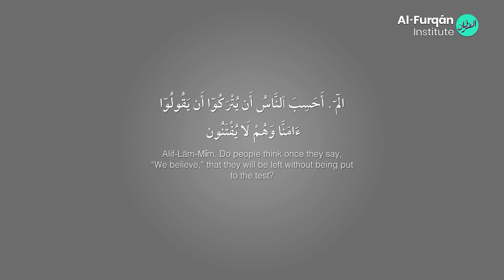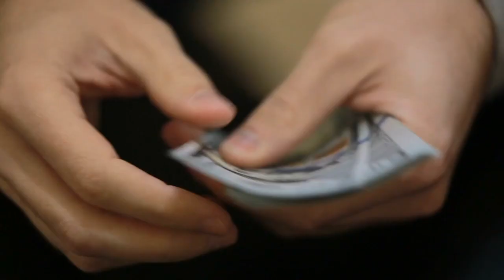Juz 20_When we believe by Sh. Rofiq Osman|Alfurqan Institute in partnership with Sanzaf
30 Days with 30 Reflections
Join us daily as we journey through each Juz with the Instructors of Alfurqan Institute